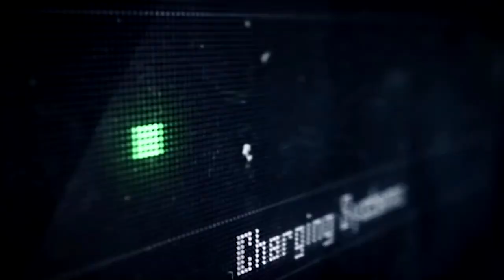Dragonia - Trailer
Dragonia